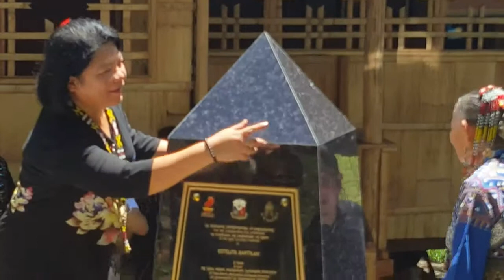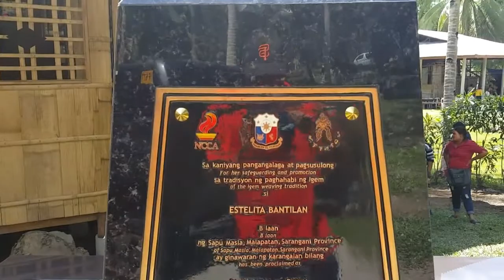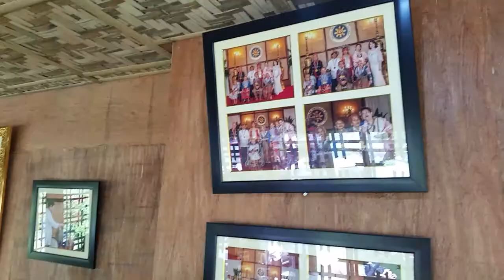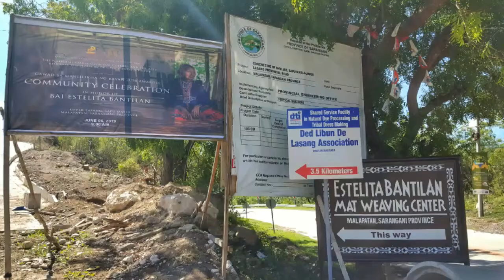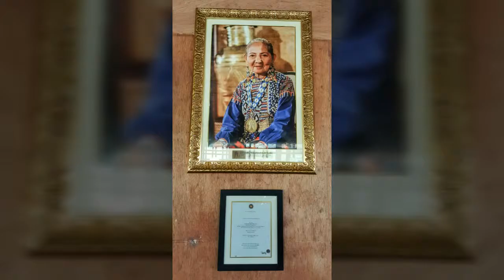BAI ESTELITA BANTILAN - OPENING OF GAMABA CULTURAL CENTER - MALAPATAN, SARANGANI PROVINCE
Gawad sa Manlilikha ng Bayan (GAMABA) Community Celebration & Opening of GAMABA Cultural Center.

Bai Estelita Bantilan, a Blaan mat weaver from Malapatan, Sarangani Province is recognized for her commitment to the safeguarding and promotion of the Blaan igem (mat weaving) tradition. From the Office of the President, Proclamation No. 126 on January 6, 2017 upon the recommendation of the NCCA pursuant to RA 7355 which provides for the recognition of National Living Treasures, President Rodrigo Duterte declared Bantilan, 75 years old (then), as Manlilikha Ng Bayan for 2016. She was the first declared national artist on mat weaving in Sarangani Province.

President Rodrigo Duterte signed Proclamation No. 126 on January 6, which named Yabing Masalon Dulo, Ambalang Ausalin, and Estelita Tumandan Bantilan "Manlilikha ng Bayan."

According to National Commission for Culture and the Arts outgoing Chairman Felipe De Leon, judges selected by the NCCA  chose the three artists from candidates "presented to them by NCCA search committees after more than two years of research and deliberations."

GAMABA Cultural Center, a place to teach the interested individuals particularly from Blaan tribe & learn their culture & tradition in making igem or mat in natural dye processing.

Location: Sitio Upper Lasang, Barangay Sapu Masla, Malapatan, Sarangani Province